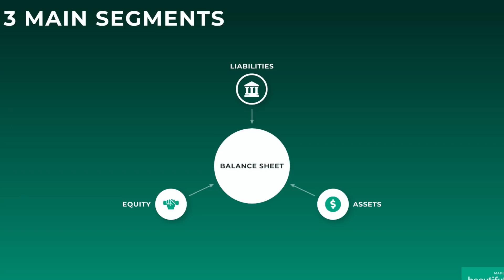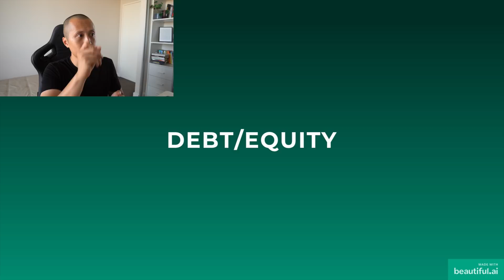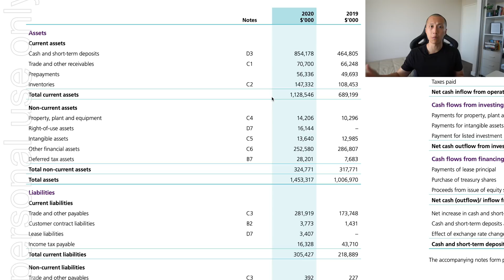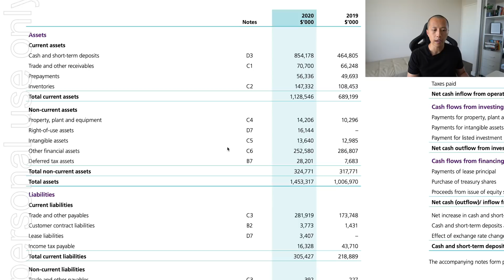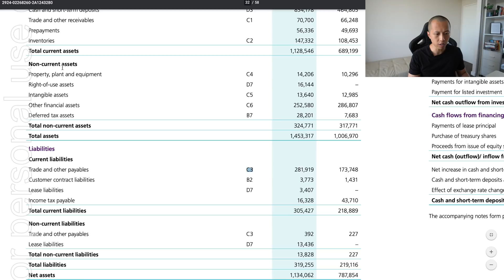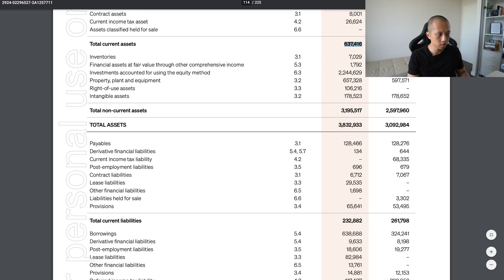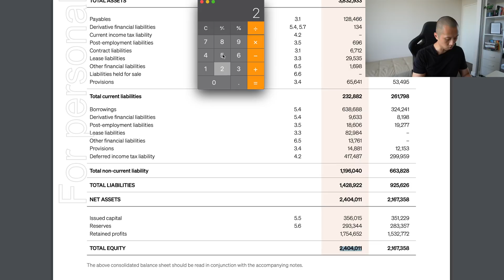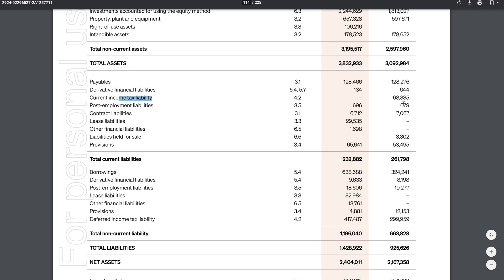How To Analyse A Balance Sheet With Ratios // Using ASX Dividend Stocks (A2M ASX And BKW ASX) 2021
In this video, I am going to show you how to analyse a balance sheet with ratios, using ASX dividend stocks as examples. More videos? Check out this one on dividend investing Australia

I've structured this video into 2 main parts.

First, I'll go over the key balance sheet basics.

Then, let's apply the balance sheet basics I just talked about, along with 2 key balance sheet ratios to A2 Milk (A2M ASX) and Brickworks (BKW ASX).

Okay, the purpose of a balance sheet is simple, it's essentially an investor update on the company's financial health.

But the balance sheet is one perspective of the company, to get a wholistic view, we'll need to analyze the cash flow and income statement as well.

So, don't worry I'll cover cash flow and income statements in future videos.

Going back on topic, a balance sheet is broken into 3 main categories, assets, liabilities, and equity.

With assets and liabilities, there will be a current portion vs a non-current portion.

The current portion of assets means that it can be converted into cash in 12 months, vs non-current means that it'll take longer to convert to cash.

The current part of liabilities means that these will need to be paid in 12 months, where the non-current does not have to be paid in 12 months.

And if we sell all our assets in a company, paid down all the liabilities, whatever that's left is the portion of the company we as owners are entitled to, aka equity.

To wrap up the basics, the 2 ratios most often used with a balance sheet are:
1. Current ratio (Current Assets / Current Liabilities) - this is to gauge if something happens in the next 12 months, will the company have enough resources to cover their bills in the short term.

2. Debt To Equity Ratio - this is a gauge of how much debt there is for every dollar of equity, the higher this ratio, the more "risk" there is for equity investors.

These ratios are best used when comparing companies in similar industries, but on their own, it can help you understand their financial health.

1. Rich Dad Poor Dad By Robert Kiyosaki
2. Unshakeable By Tony Robbins
3. One Up On Wall Street By Peter Lynch
4. Innovator's Dilemma By Clayton Christensen
5. Competing Against Luck By Clayton Christensen
6. Zero To One By Peter Thiel